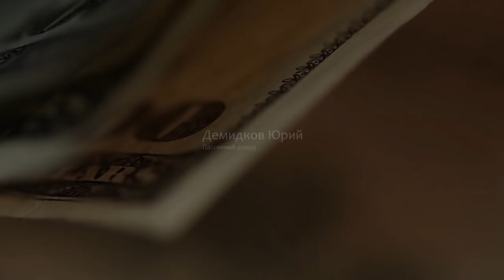Кто умнее: вы или сирийский хомячок?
Чему можно научиться у сирийского хомячка? Вы делаете, как делает он? Не настолько, может быть, хотя бы на 10%? Ответьте, только честно.
И - начинайте. Лучше поздно, чем никогда.
Я был хуже сирийского хомячка, сейчас приходится наверстывать в обе щеки.